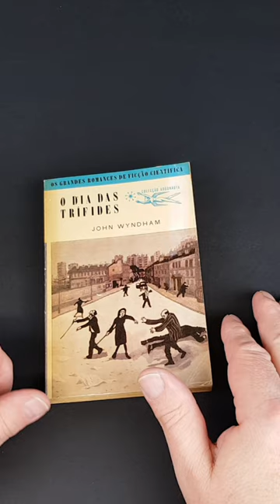Wow - PORTUGUESE - John Wyndham - Day Of The TRIFFIDS - Author's Copy!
In this video we take a look at a very generous book donation that I was recently gifted by a channel viewer. It's a Portuguese edition of my favorite book, The Day of the Triffids by John Wyndham. Now, just having a copy of this rare paperback is incredible, but I was not prepared for the shock when I opened the book and saw the author's personal library stamp inside. How amazing?!

Great books on Star Wars collecting on Amazon here;

FULL DISCLOSURE